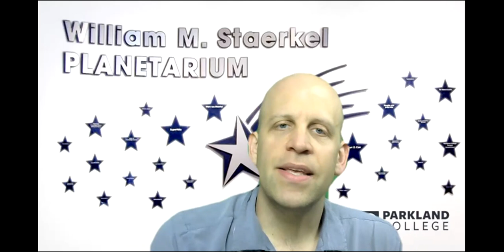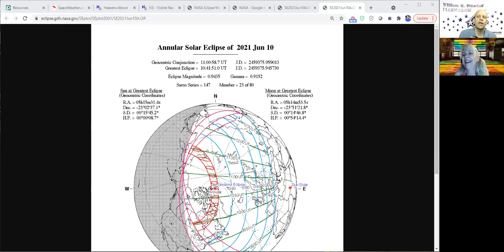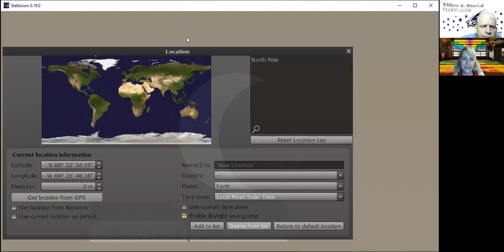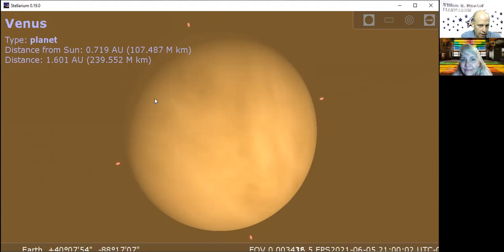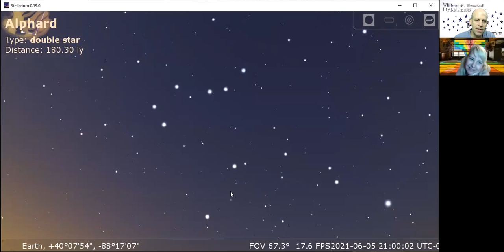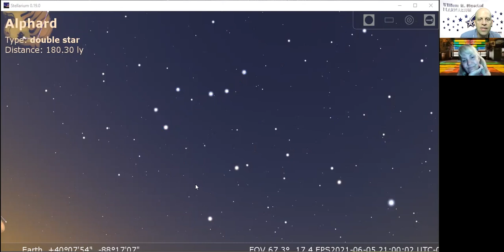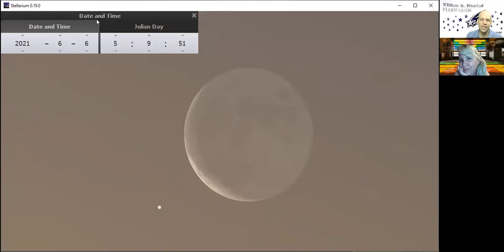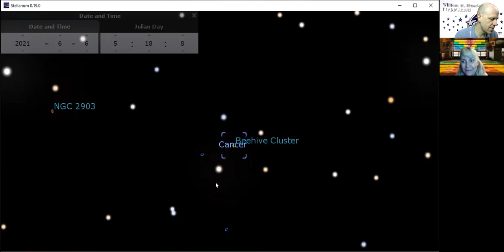Spring Prairie Skies June 4th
Planetarium Director Erik Johnson and Producer Waylena McCully share the Prairie Skies June 4th, 2021!